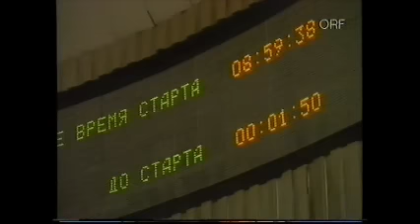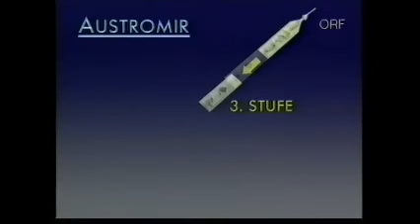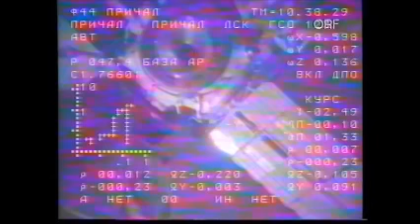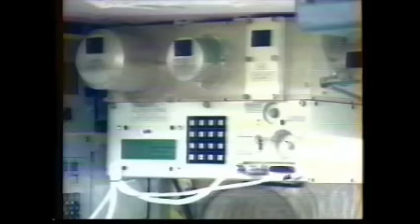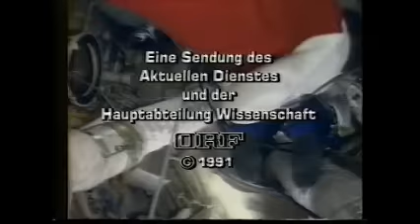Austro - MIR 1991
Raumflugprojekt "Austro-MIR" kurz vor Ende der UdSSR, 02.-10.Okt.1991. Sojus TM-13 von Bajkonur zur Raumstation MIR - mit Kosmonaut Franz Viehböck. Zusammenfassung der originalen ORF-Übertragung, Startsequenz 2:30 .
Sojus TM-13 war die 13. Expedition zur Raumstation MIR (und die letzte bemannte sowjetische Mission im All). An ihr nahmen ein Kosmonaut aus Österreich (der erste österreichische Kosmonaut) und ein Kosmonaut aus der damals bald unabhängigen Region Kasachstan teil. An Bord von Sojus-TM 13 befanden sich Franz Viehböck und der noch sowjetisch-kasachische Kosmonaut Toktar Aubakirov. Ungewöhnlich an diesem Flug war, dass kein Flugingenieur an Bord war. Das Kommando hatte der erfahrene sowjetische Kosmonaut Alexander Volkov.

Soyuz TM-13 was the 13th expedition to MIR space station (and last Soviet manned mission in space). It included an cosmonaut from Austria (the first austrian cosmonaut) and a cosmonaut from the soon-to-be independent region of Kazakhstan.
Soyuz-TM 13 carried Austrian Franz Viehböck and still Soviet-Kazakh Toktar Aubakirov. The flight was unusual for carrying no flight engineer. Veteran Soviet cosmonaut Alexander Volkov commanded.